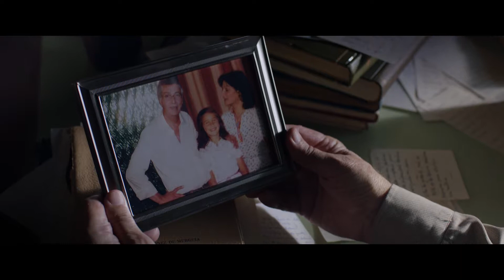El Retiro - Tráiler Oficial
Estreno 17 de Octubre, solo en cines.

El Retiro es una película de comedia dramática argentina de 2019 dirigida por Ricardo Díaz Iacoponi y está protagonizada por Luis Brandoni y Nancy Dupláa.

Rodolfo es un médico que, luego de 50 años de ejercer la profesión, toma la decisión de jubilarse. Desde que enviudó hace algunos años vive solo en su casa de toda la vida. El esfuerzo, constancia y dedicación que le dedicó a su profesión, han hecho que descuide otros aspectos de su vida, entre ellos a su hija Laura. Una noche de tormenta, a Rodolfo se le aparece de manera inesperada Yanina, la muchacha que lo ayuda con la limpieza de su casa, que trae con ella a su hijo, Diego, de 8 años que está afiebrado. Rodolfo les ofrece pasar la noche en su casa debido a la fuerte tormenta. A la mañana siguiente, Yanina le deja una carta diciendo que se va a Santiago Del Estero y lo deja al cuidado de Diego. Accidentalmente, Laura se entera y decide mudarse unos días con ellos para dar una mano. Esta convivencia hará revivir viejas diferencias, antiguos rencores, asuntos familiares no resueltos y padre e hija tienen la oportunidad de decirse cosas que tenían guardadas.